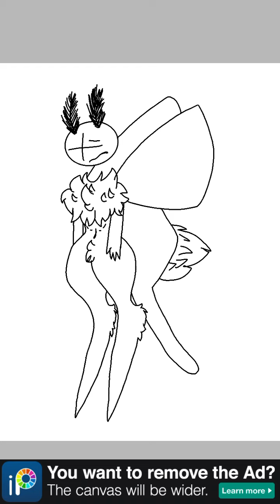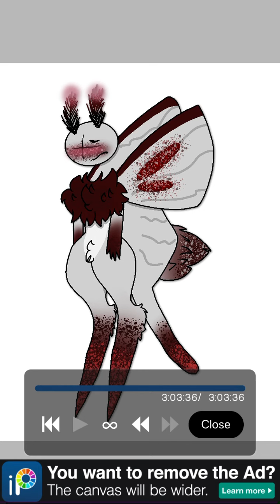Moth Diz | Speedpaint (read desc please.)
why the hell am i not getting likes- are my videos not good enough or something?